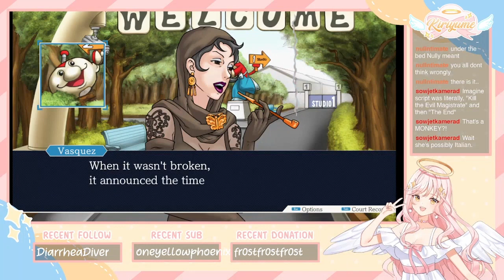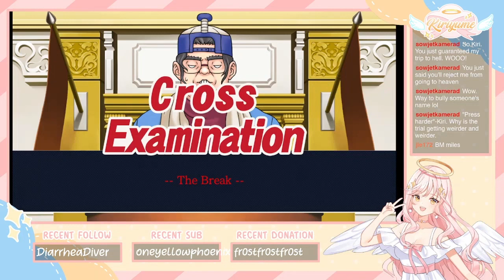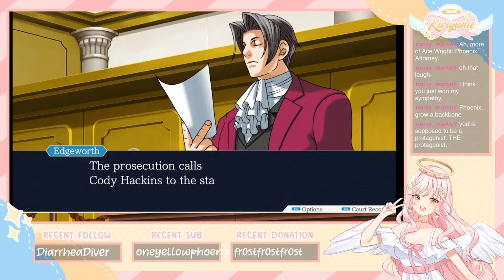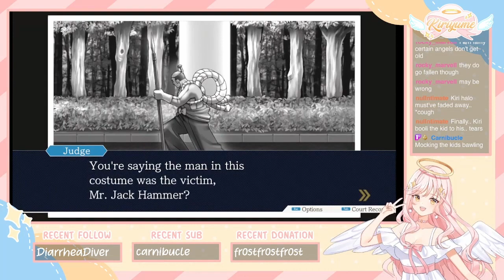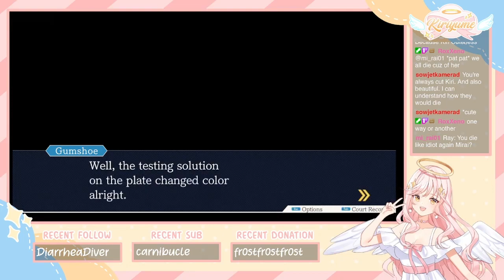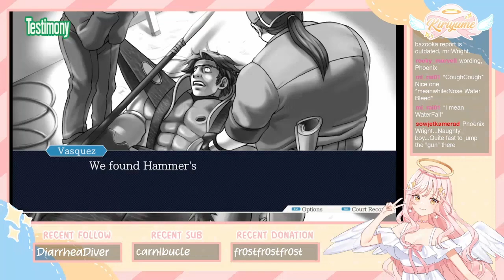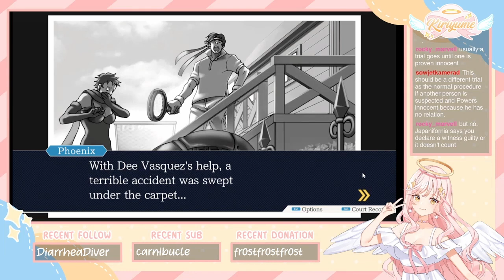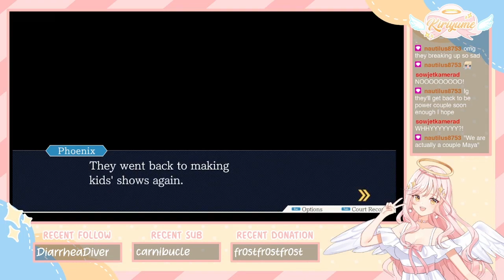【13/12/21】Ms Oldbag, Please Stop Rambling ; ;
Am I an ace now...? At reading fast, that is...
✨ Timestamps! ✨
0:00:00 Starting Soon
0:05:03 Turnabout Samurai: Day 2 Investigation
0:46:43 Turnabout Samurai: Day 3 Trial
1:42:06 Turnabout Samurai: Day 3 Investigation
2:08:50 Turnabout Samurai: Final Day Trial